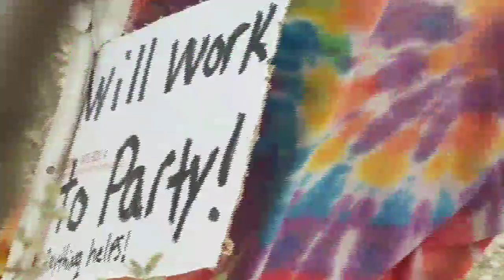Pa-RTR, the Last Weekend 😔 Full-time RV Living & Life Vlog 🌎🚐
Hey YouTubers! Here is our last weekend at the Pa-RTR until next year. Such an amazing time, with amazing people. So bittersweet to say so long. Enjoy! 😊

Wanna know more about me? Check out the Link for this Video: "Getting to know me":